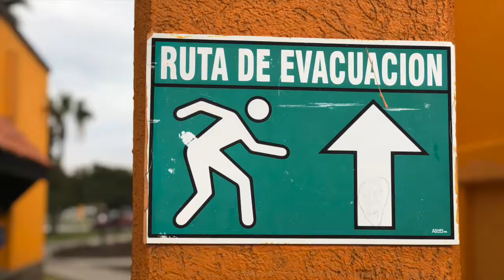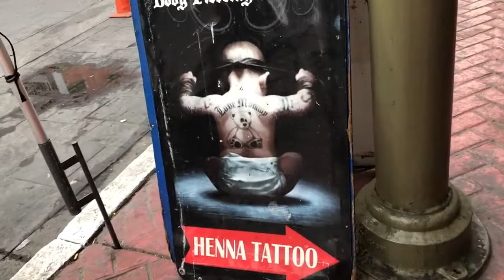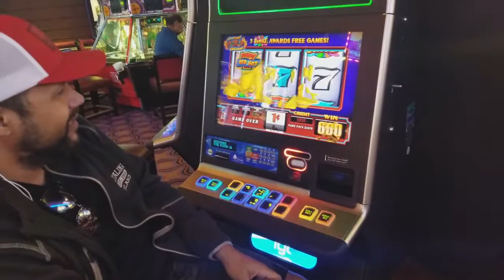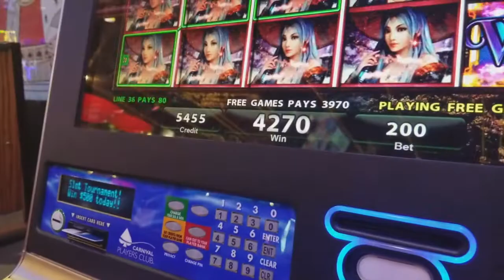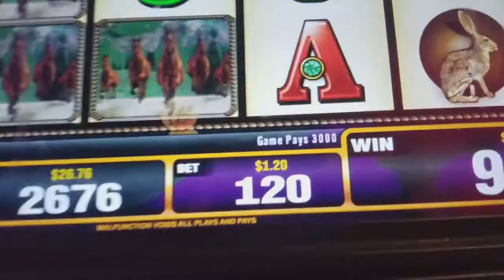Leave Today | EPS 24 - Carnival Cruise to Ensenada & Day at Sea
It's our 3rd day, and the cruise has taken us to Ensenada, Mexico! We split up a bit, due to Kat getting sick, but everyone at least touches ground before the boat leaves and the day at sea begins. Who knew that's when the party would really start?

Song: Flames

Song: Midnight

Song: Chimez